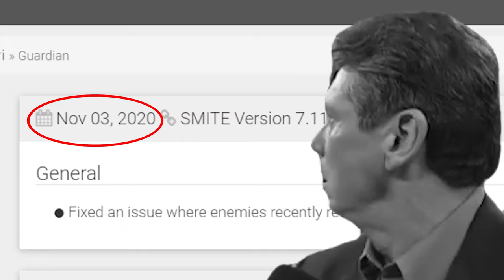Khepri FULL DAMAGE Mains In a Nutshell - Smite (Khepri.exe)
- OHNO  Kevin Walkman (ft. Mickey Darling)